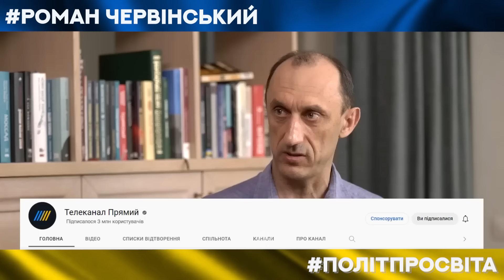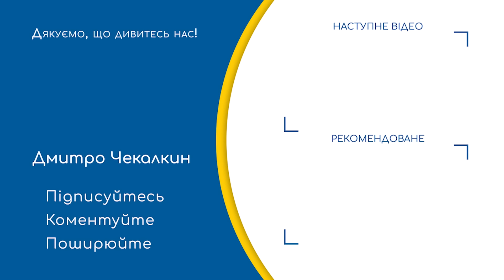Роман Червінський: Я ЗРОЗУМІВ ЩО МИ ПЕРЕМОЖЕМО!